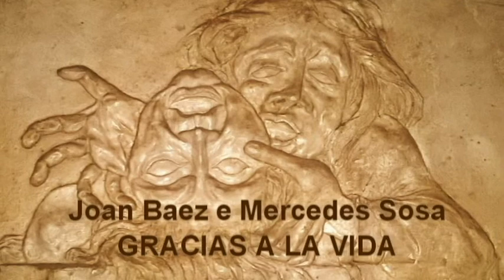L'amore, il dolore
Bassorilievo realizzato da Mario Lucarelli